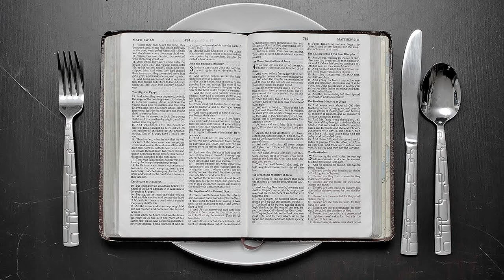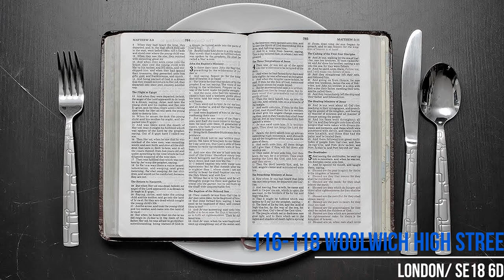De quoi nourrissez-vous votre Esprit | Restoration church | London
de quoi nourrissez-vous votre esprit
If you have any questions regarding our times of services, or just looking for someone to speak to, pray for you then please contact us by calling or e-mailing us and we'll get back to you as soon as possible. We look forward to hearing from you.

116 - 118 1st FLOOR WOOLICH HIGH STREET
WOOLWICH LONDON SE18 6DS

We are A multi-cultural congregation,founded in the year 2011 and currently assembling in the heart of Woolwich, London, UK.

The visionary and pastor of Restoration church is Evangelist Marcel Muamba, working hand in hand with Apostle Samuel Muamba in bringing the nation to a greater understanding of God through teachings, prayers and activities.

Here at Restoration Church  we love the Lord Jesus Christ and believe that one must receive and accept the Lord Jesus Christ as their Lord and Savior in order to become a child of God. We believe the return of Jesus Christ will be very soon and that Jesus Christ will come to reveal Himself as the Blessed and Only King of kings and Lord of lords.